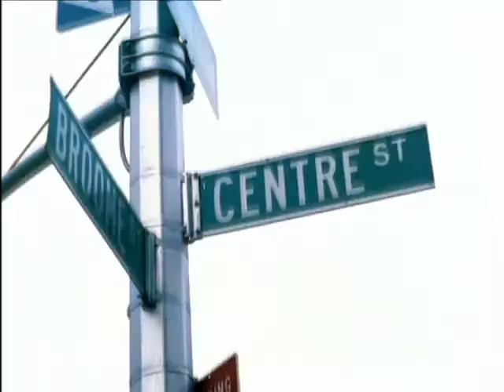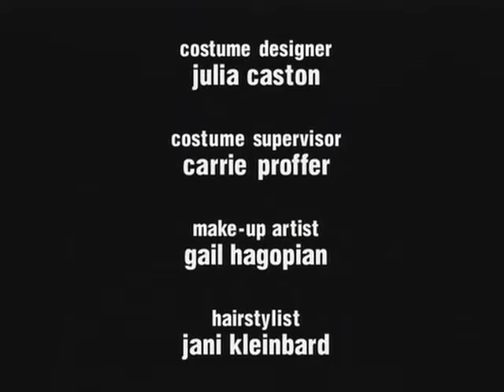Off Centre S02E06 Guys Guys